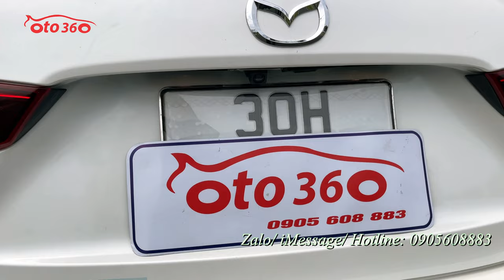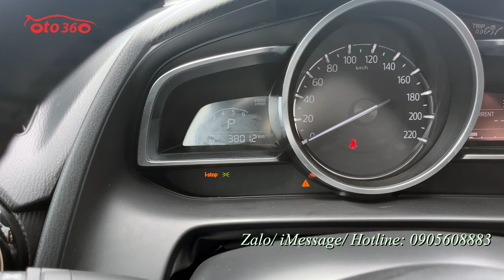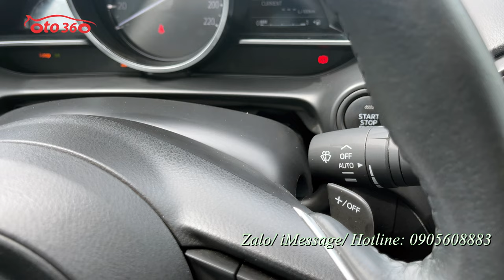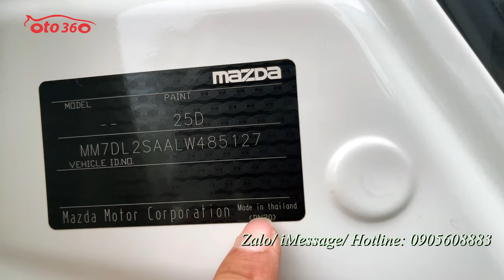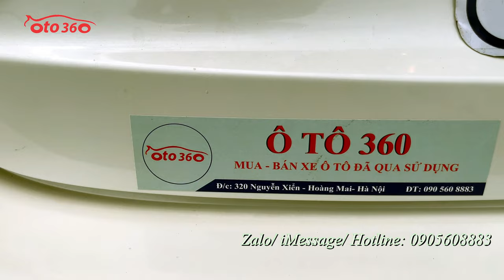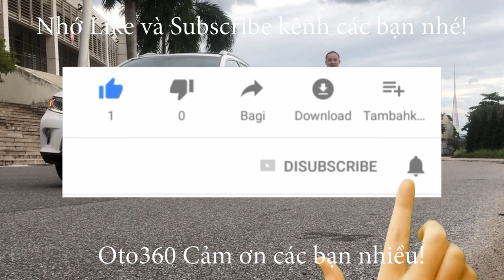Bán xe Mazda 2 Luxury 2020 tên tư nhân, biển Hà Nội, chạy chuẩn 5,2 vạn km, dàn lốp nguyên, giá 415t